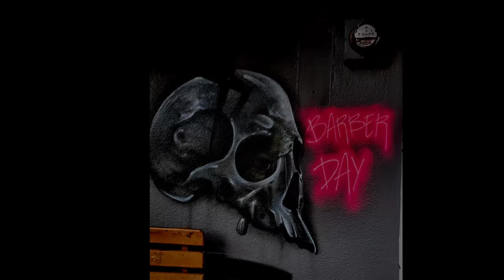💈LADY BARBER DAY Knows her RAZOR & Ain't Afraid to MAKE SHARP CUTS! 🇲🇽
LADY BARBER DAY gives me the face shave by razor.  She restored my MAJESTIC MEXICAN MUSTACHE to live on another day.

Mexico City, Mexico 🇲🇽 (CDMX)

Barber Day, the Lady Barber of Mexico City, has been a barber since 15 years old. In this video she is 19 years old.

A subscriber messaged me to go visit this female barber while I was in Mexico City a while ago. He said she would be great for a video. He was right.  She is fun, friendly, smart, and has excellent barber skills.

Mexico City has some incredible female barbers, but she is one of my favorites this year.

Did you know she also is a barber teacher? More info coming on that in the next videos.

She has developed a loyal following of customers, as well as a huge Tiktok and Instagram following. She calls herself the Lady Barber of CDMX. Take a look below.

Special thank you to Andrew, a subscriber, for recommending me to go visit this barber:

Location of this barbershop
Barber Day
Miguel Torruco MZ. 193-LT. 16, Jorge Negrete, Gustavo A. Madero, 07280 Ciudad de México, CDMX, Mexico

Many people will enjoy the ASMR barber, ASMR haircut, ASMR shave, and unintentional ASMR experience in this video.

Love these travel vlogs and ASMR barbershop videos?

If you really want to give back, please click share.  It really helps out a lot.

Jason Rupp